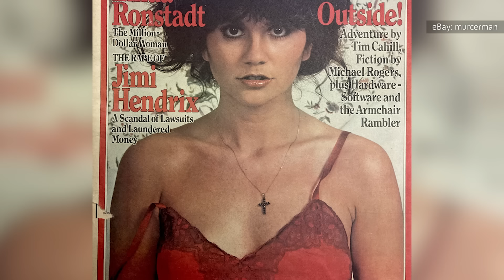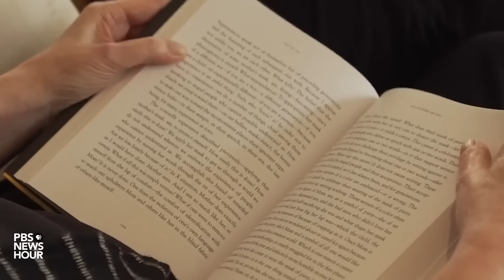La Verdad Oculta De Linda Ronstadt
De símbolo sexual involuntario a activista política sin pelos en la lengua, Linda Ronstadt dio mucho que hablar a lo largo de su dilatada carrera, y no solo por su música. Así fue cómo esta icono del rock de los 70 siempre lograba mantener las cosas interesantes.

Gracias a Linda, el apellido Ronstadt es conocido en todo el mundo, pero en Arizona, su estado natal, ya era conocido antes de que ella naciera. Esto se debe a que su bisabuelo, Federico José María "Fred" Ronstadt, fue un tipo que vio mucho potencial en el lugar cuando aún era solo un territorio de Estados Unidos.

Según un artículo escrito por Edward, el hijo de Fred, y publicado por la Universidad de Arizona, Fred llegó a Tucson en 1882, con 14 años. A los 20, formó una familia y puso en marcha el negocio que acabaría convirtiéndose en la F. Ronstadt Hardware Company, que se convertiría en un negocio fijo de Tucson y se mantendría en activo hasta 1985.

Además de por esta empresa, los Ronstadt también son conocidos por su contribución a la llegada de las farmacias a las llanuras de Arizona, y también por ser una prole muy musical. La Universidad de Arizona mantiene un archivo dedicado a la "Familia Ronstadt de Tucson", que solo contiene unas breves menciones a su miembro más famoso en la sección "Música".

Construyendo Arizona | 0:00
Su educación musical temprana | 1:20
La banda de acompañamiento de The Eagles | 2:42
Conquistaron los 70 | 4:05
Símbolo sexual involuntario | 5:17
Actuó en Broadway | 6:17
Rompió el boicot a un casino | 7:21
Su activismo político | 8:48
Es amiga de dos leyendas | 10:07
La enfermedad le obligó a retirarse | 10:56